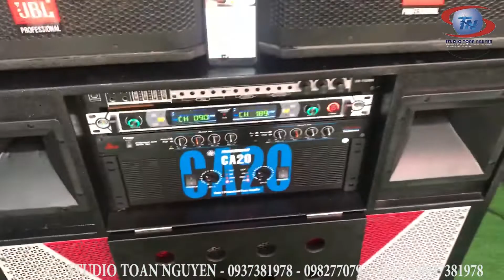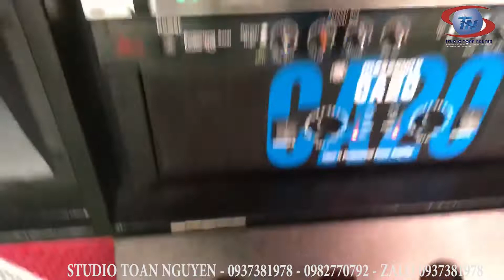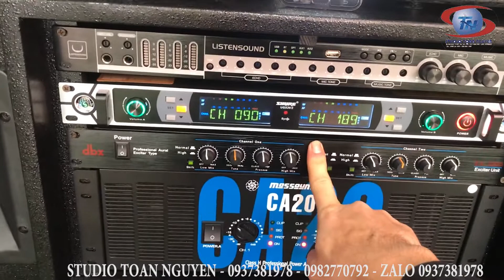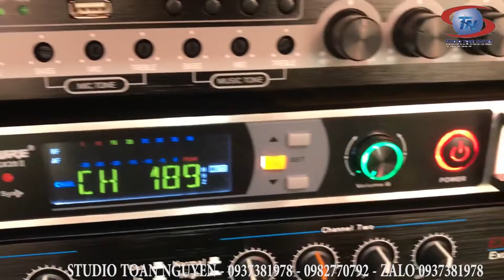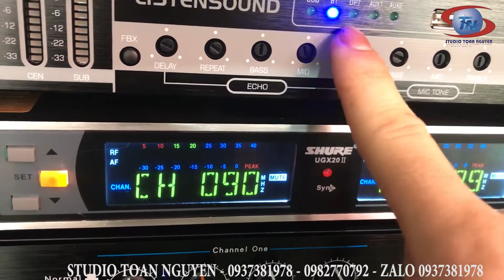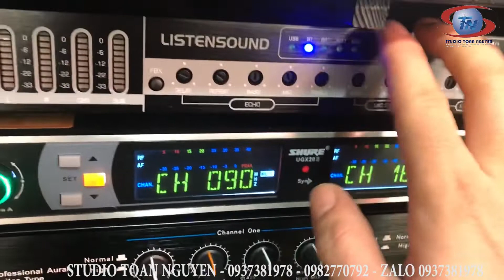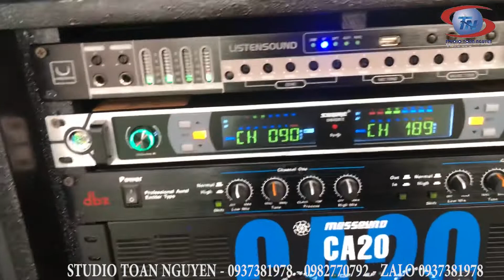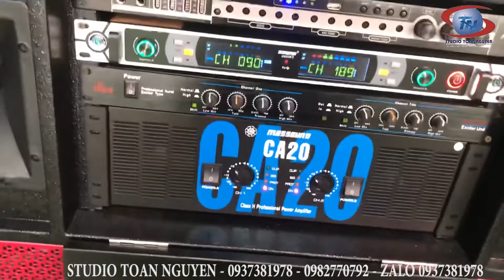MẪU LOA KÉO KARAOKE LƯU ĐỘNG 2019 GIÁ 22TR700 LH 0937381978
Cty Công Nghệ Giải Trí
HỆ THỐNG STUDIO TOAN NGUYEN
Chuyên Cung Cấp Âm Thanh Và Thiết Bị Âm Thanh Chuyên Nghiệp
- Dàn Karaoke Gia Đình - Ngoài Trời - Loa Kéo Lưu Động
- Mixer - Vang Số - Vang Cơ - Nâng Tiếng - Loa - Đẩy Công Suất.
Điaạ Chỉ:
- BÌNH DƯƠNG : Số: 1255 - Cách Mạng Tháng 8 - KP3. P. Phú Thọ - TP Thủ Dầu Một - Bình Dương ( Cách Bến Xe Bình Dương 200M)
⚡ Hotlie:
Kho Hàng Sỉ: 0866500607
Bán Lẽ: 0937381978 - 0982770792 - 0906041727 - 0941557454.
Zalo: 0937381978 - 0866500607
'xx
TPHCM: Số 1161 - Kha Vạn Cân - KP4 - P. Linh Trung - Thủ Đức - TPHCM